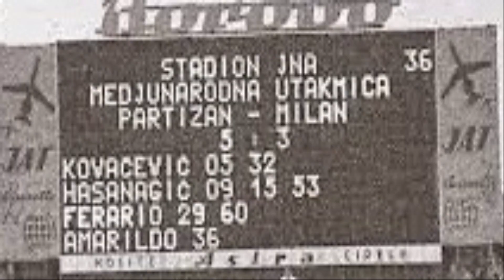Partizan - Milan 5:3 (1964.)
Partizan - Milan 5:3 (4:2)

Strelci: Kovačević (Partizan) 5',32',  Hasanagić (Partizan) 9', 13', 53', Ferario (Milan) 29', 60', Amarildo (Milan) 36'

Partizan: Ćurković, Sombolac, Jusufi, Miladinović, Rašović, Vasović, Vislavski, Kovačević, Vukelić, Hasanagić, Pirmajer